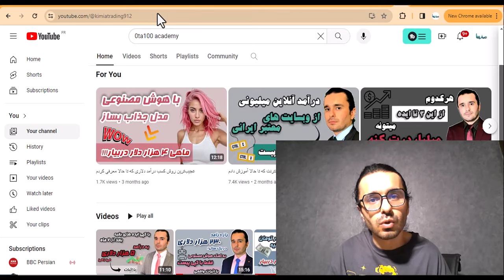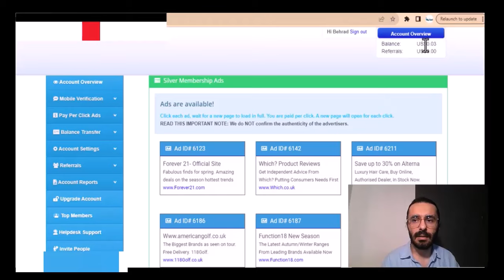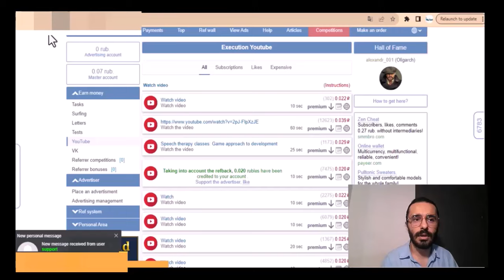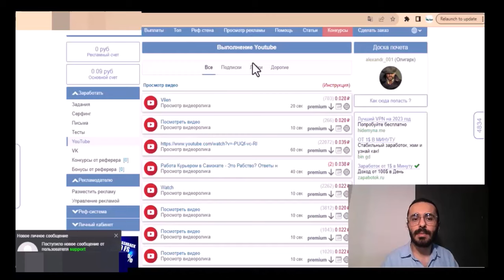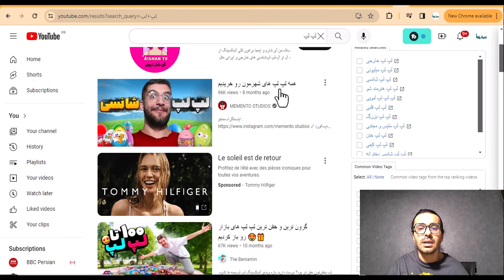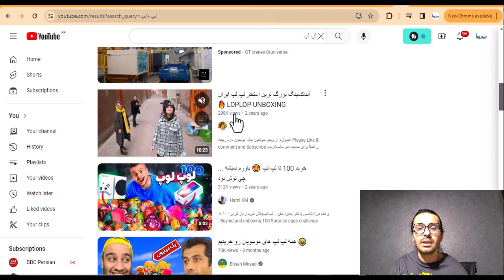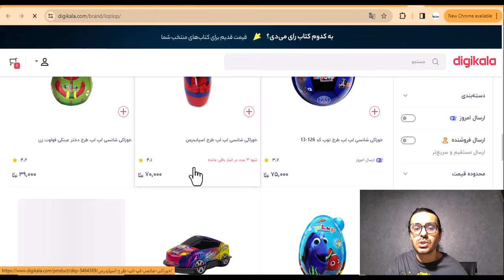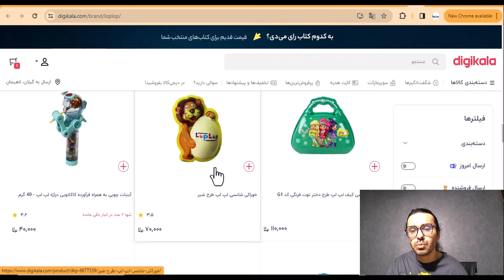کسب درآمد دلاری بدون تخصص و مهارت با یک کار بسیار ساده - نتیجه تضمینی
در این ویدئو یک روش کسب درآمد دلاری بدون تخصص و مهارت رو بهتون آموزش میدم که نیاز به تخصص نداره و با سرمایه بسیار بسیار کم میتونید شروع کنید و تضمینی به درآمد بالا برسید.این روش پتانسیل درآمد زایی بالای 4 هزار دلار در ماه رو داره.
اگر به جز این ایده دنبال روش های کسب درآمد دلاری کلیکی بودید در گوگل سرچ کنید صفر تا صد درآمد دلاری بدون تخصص و وارد وب سایت موسسه صفر تا صد شوید.